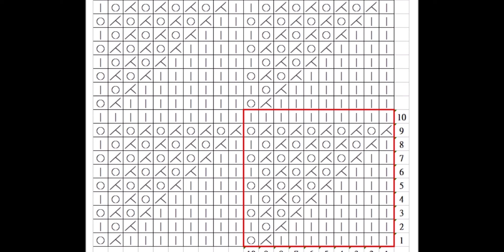(2024 - 032) 正反面減針的弧形花樣**(織圖下載點在影片下方的資訊欄)【CC subtitles】